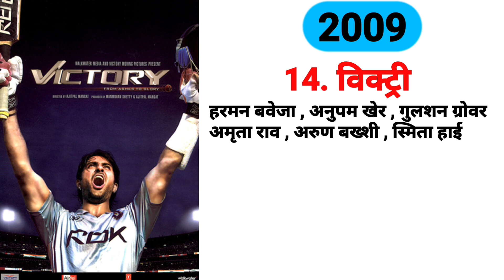Amrita Rao (2003–2023) all movie list || Amrita Rao hit or flop movies list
Tags.

Amrita Rao ki sabse jyada kamai karne wali film